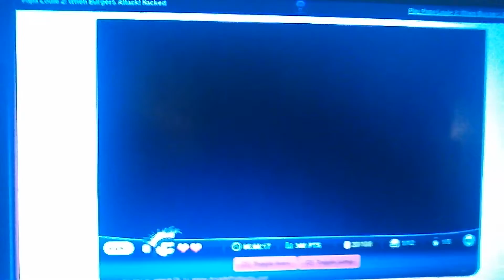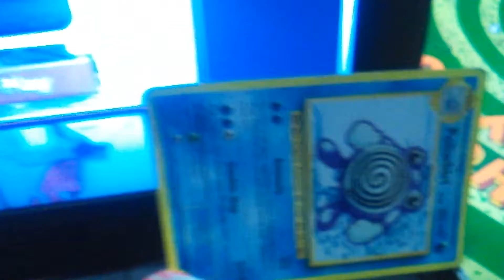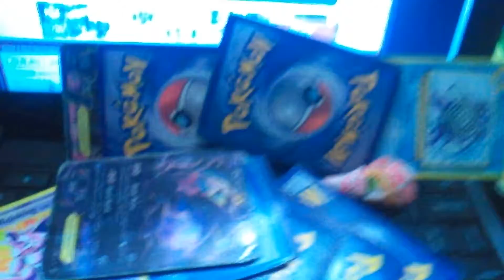Papa Louie 2 attack of the ussr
War is coming to my channel please help me get my channel back